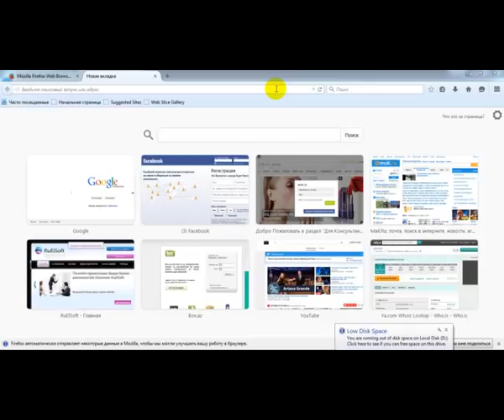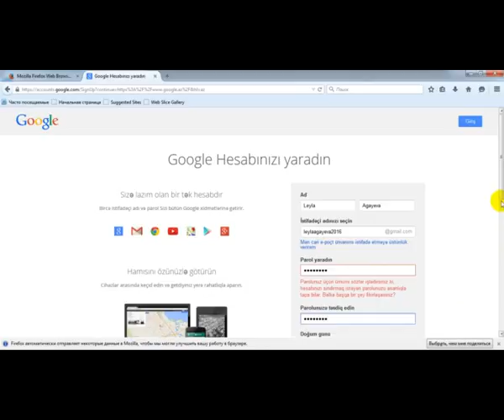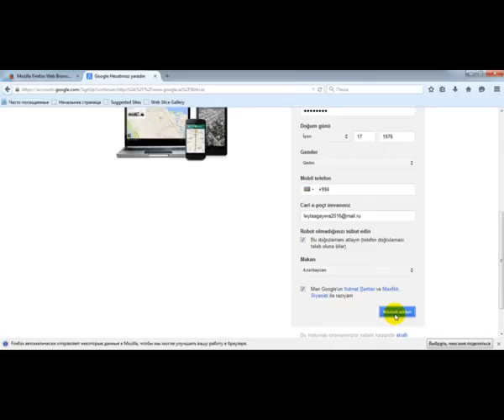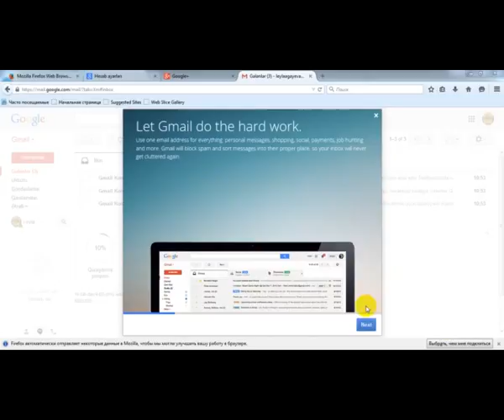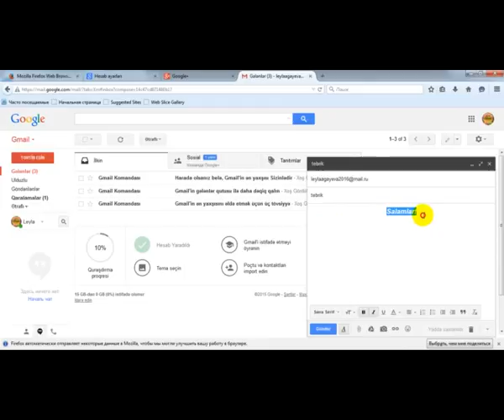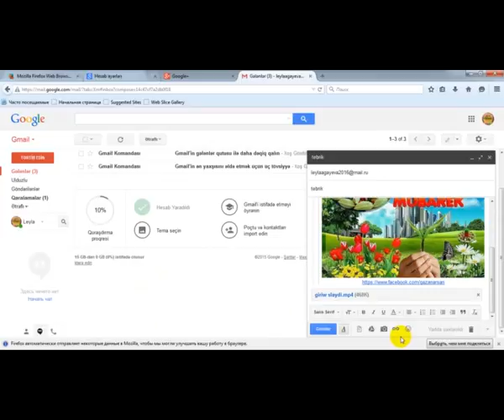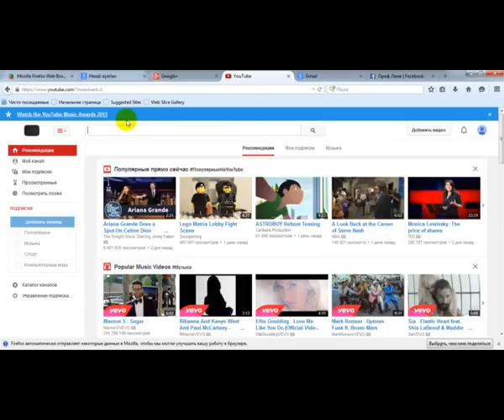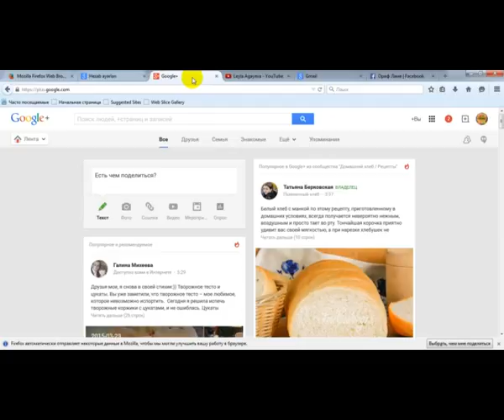Gmail və Youtube profilləri necə açılır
Gmail-də hesab açmaqla həm də Youtubda akkauntun açılmış olur.MLM biznesini inkişaf etdirməkçün bu elektron hesab çox gərəklidi.